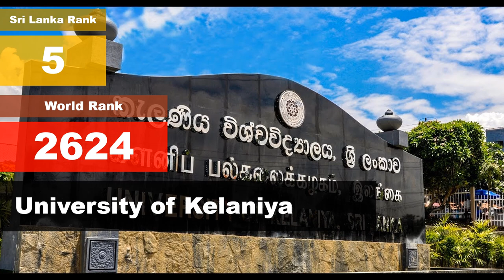Top 10 Sri Lankan Universities by World Rankings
World Ranking වලට අනුව ලංකාවෙ හොඳම විශ්ව විද්‍යාල 10

ඔබේ විශ්ව විද්‍යාලය හොඳම 10 අතරට නොමැතිනම්, මේ පහළ තියෙන ලැයිස්තුවෙන් Sri Lanka Rank එකයි World Rank එකයි හොයාගන්න පුලුවන්.

1 1981 University of Peradeniya
2 2023 University of Colombo
3 2495 University of Moratuwa
4 2624 University of Ruhuna
5 2853 University of Kelaniya
6 2960 University of Sri Jayewardenepura
7 4296 University of Jaffna
8 4383 Rajarata University
9 4629 Open University of Sri Lanka
10 4894 Sabaragamuwa University
11 5555 Sri Lanka Institute of Information Technology
12 6527 General Sir John Kotelawala Defence University
13 8358 Wayamba University of Sri Lanka
14 8395 National Institute of Fundamental Studies Sri Lanka
15 9032 South Eastern University of Sri Lanka
16 9173 Eastern University of Sri Lanka
17 9717 Industrial Technology Institute
18 11148 Uva Wellassa University
19 13502 National Institute of Education Sri Lanka
20 13904 ESOFT Metro Campus
21 15313 National Institute of Business Management
22 15443 NSBM Green University Town
23 15838 University of the Visual & Performing Arts
24 16284 Informatics Institute of Technology Sri Lanka
25 16297 Asia Pacific Institute of Information Technology Sri Lanka
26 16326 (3) Postgraduate Institute of Agriculture University of Peradeniya
27 16643 Colombo International Nautical and Engineering College
28 17533 Sri Lanka Institute of Development Administration Colombo
29 17623 Horizon Campus
30 17656 Arthur C Clarke Institute of Modern Technologies
31 18202 Sri Lanka Institute of Architects
32 18269 ANC Education
33 18455 Sri Lanka Press Institute
34 18473 Buddhist & Pali University of Sri Lanka
35 18703 IDM University
36 18789 South Asian Institute of Technology and Medicine Malabe
37 18800 University of Vocational Technology Ratmalana
38 18977 Sri Lanka Institute of Advanced Technological Education
39 19209 American College of Higher Education
40 19795 Australian College of Business and Technology
41 20042 BMS Business Management School
42 21095 Institute of Engineering Technology
43 21135 Kaatsu International University Sri Lanka
44 21770 Royal Institute of Colombo
45 23006 Imperial Institute of Higher Education
46 23590 IDM Nations Campus
47 23629 International Institute of Health Sciences
48 23647 Sri Lanka International Buddhist Academy SIBA
49 23715 Northshore College
50 23849 Ocean University of Sri Lanka
51 23849 Bhiksu University of Sri Lanka
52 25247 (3) Postgraduate Institute of Humanities and Social Sciences University of Peradeniya
53 25553 Hardy University College Ampara
54 25834 Sri Lanka Technological Campus
55 26452 IESL College of Engineering
56 26910 Nagananda International Institute for Buddhist Studies
57 27177 National Institute of Social Development
58 27527 IUHS Campus
59 28570 SLIIT Academy
60 28596 Slintec Academy